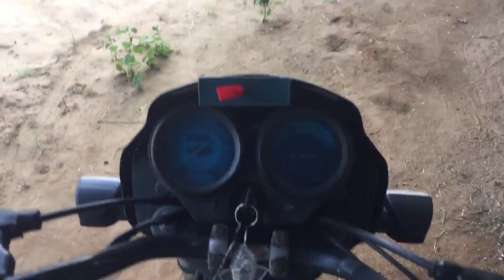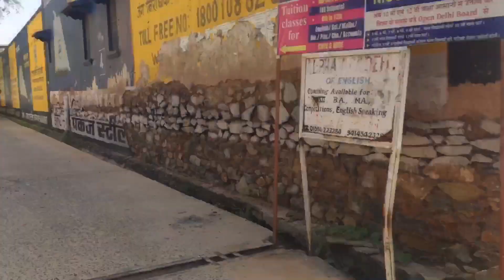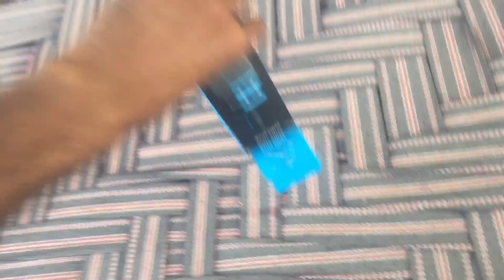New TriPod Le aaye🤗